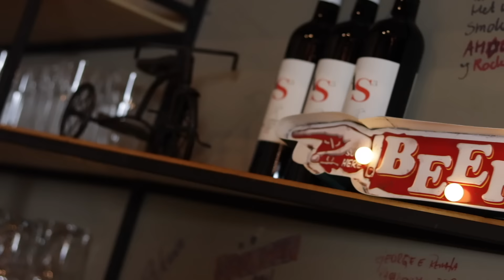RECEITA DE PASTA DE ALHO COM QUEIJO E ORÉGANO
Video: AP Filmes